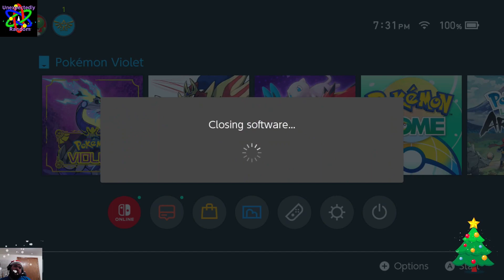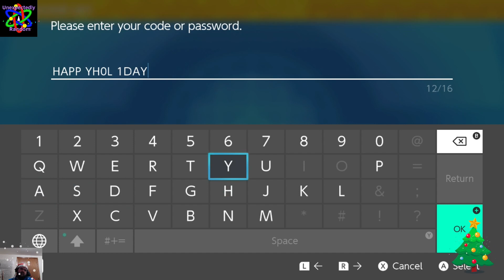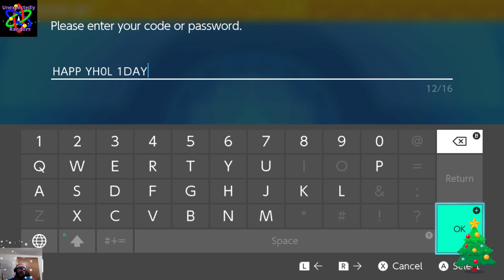Pokémon Violet Episode 21: That Gym Battle Was Very....... Ice! (12-23-22 VOD Part 1)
December 23, 2022 livestream VOD part 1
It's Episode 21 of Pokémon Violet!

Sliding on Miraidon right into the DMs of the Ice type gym leader! XD We were successful!

Twitch.tv/UnexpectedlyRandom
or
Live.UnexpectedlyRandom.com!